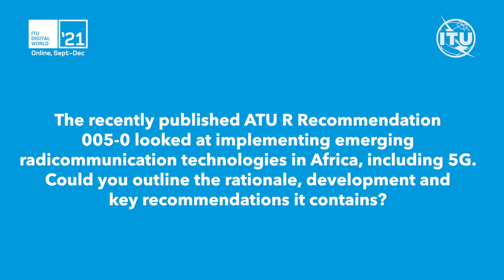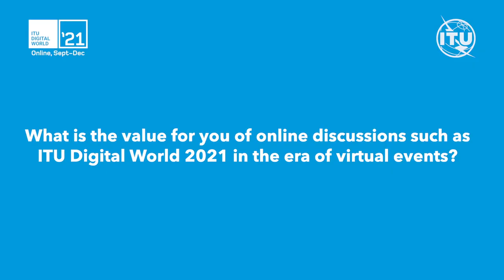ITU Digital World Interviews: John Omo, Secretary General, African Telecommunications Union (ATU)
John Omo, Secretary General, African Telecommunications Union (ATU), discusses COVID-19 has driven new connectivity initiatives, ATU recommendations on implementing emerging radiotelecommunication technologies in Africa, and the challenges and best use cases of 5G on the continent as debated at ITU Digital World 2021